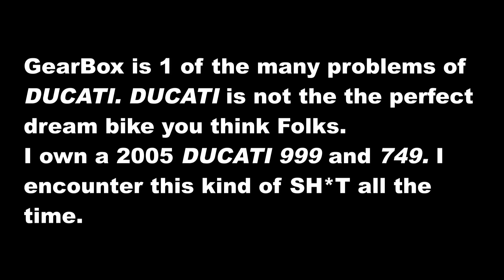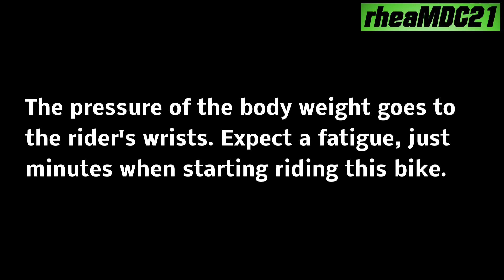I Love DUCATI! I love Ducati Street Fighter! I want one so bad!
Ducati Street Fighter Full Review, click the link.